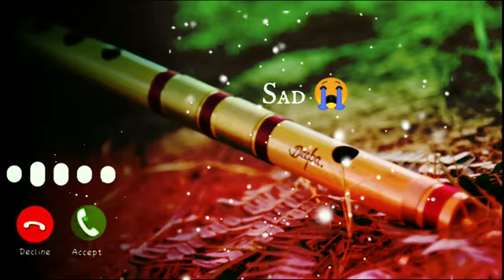Heart 💔Touching Flute Sad💔 Ringtone !! no copyright music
Heart 💔Touching Flute Sad💔 Ringtone !! Sad Ringtone Song
kaka new song
quick guess the challenge of song
ringtones
Ringtone song
hindi song
heart touching love story
Harttacing song video
sad music
sad background music copyright free
no copyright music sad
bangla sad background music
sad background music free to use
shorts
Touching Flute Sad viralshorts